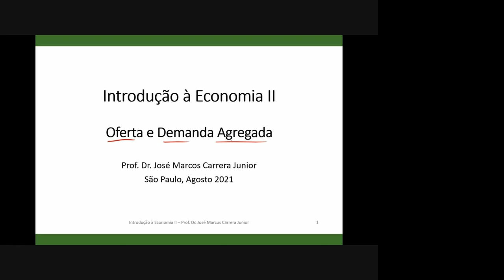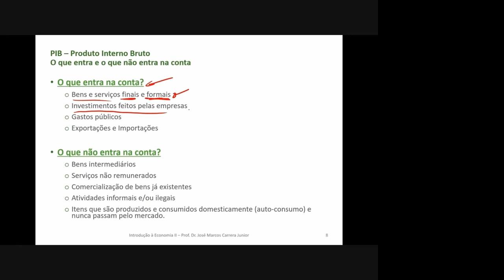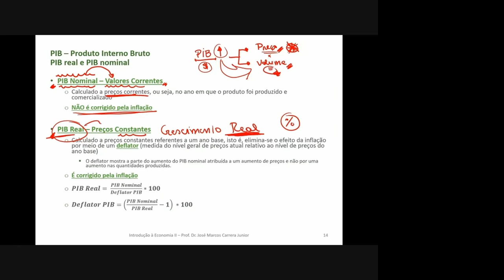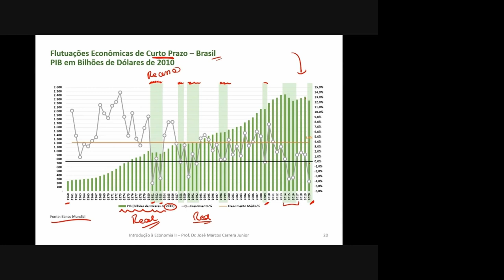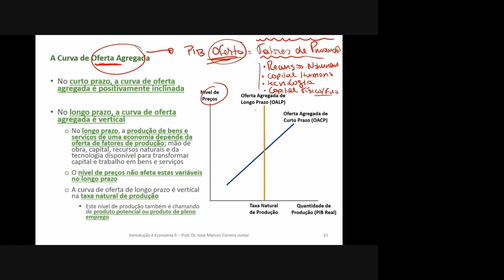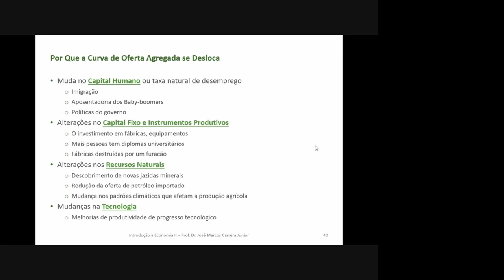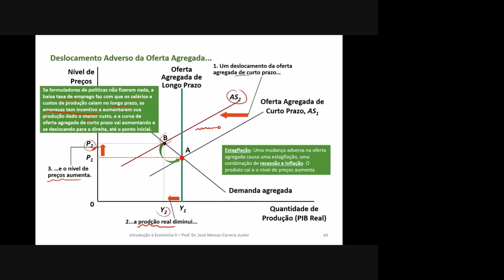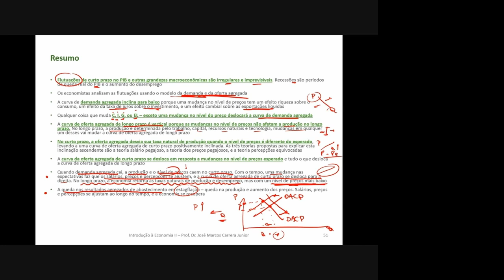Oferta e Demanda Agregada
Entenda o que é oferta e demanda agregada e os impactos esperados de alterações tanto na oferta quanto na demanda agregada de uma economia.